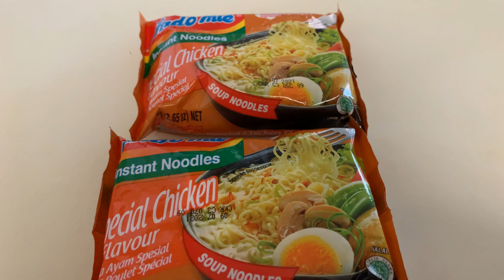Moment kangen Makan Mie Instant & Minum Tea Produk Indonesia